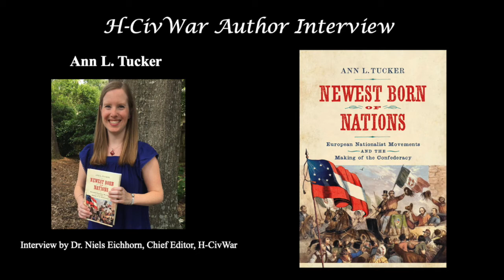Interview with Ann L. Tucker--Southerners being Anti-Democratic